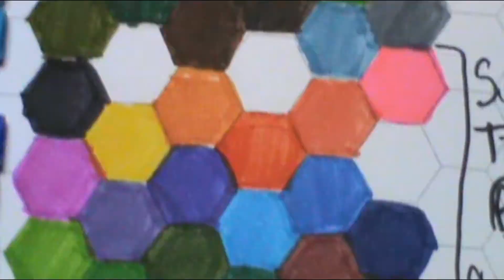Plumones Crayola super tips 2 presentaciones paleta de color